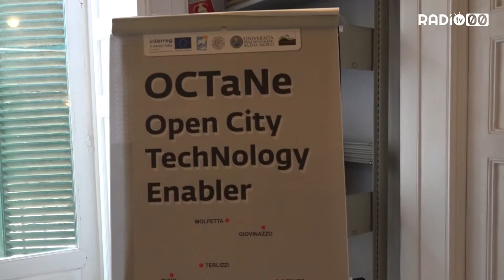Presentato il progetto OCTaNe